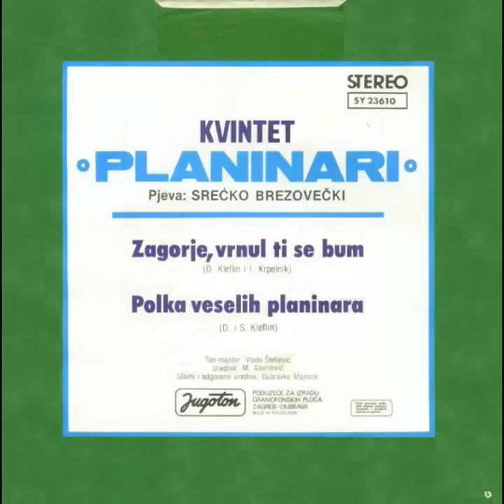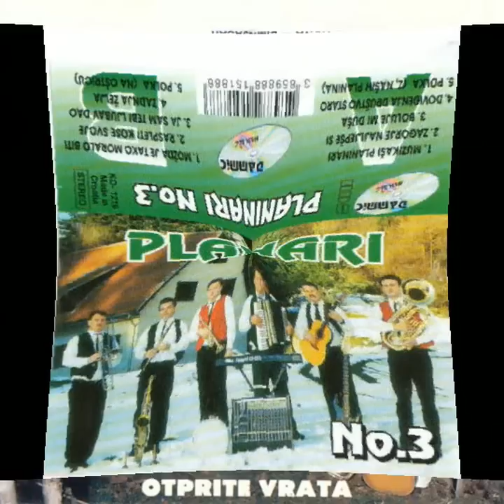Sastav Planinari 1979 Zagorje, vrnul ti se bum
Ploču broj: SY 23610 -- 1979. godina -- Zagorje vrnul ti se bum (D. Kleflin i I.Krpelnik)
Članovi ansamba bili su na dvije snimljene gramofonske ploče i tri audio kazete: Stjepan Ponjan harmonika i sintesajzer, Ivan Krpelnik truba, Stjepan Kleflin klarinet, Drago Kleflin bariton i bubnjvi, Miško Krpelnik gitara, Srečko Brezovečki harmonika, Đuro Kleflin bas gitara, Juraj Kleflin trombon i gitara, Zdravko Kuharić klarinet i saxofon, Mladen Posavec truba, Dragutin Kralj-Dado bubnjevi i gitara.